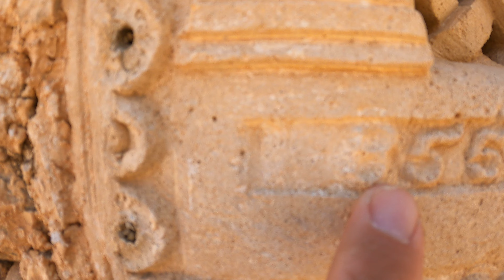Παναγία Κεραλιμανιώτισσα - Ψαρή Φοράδα (2-7-2022)